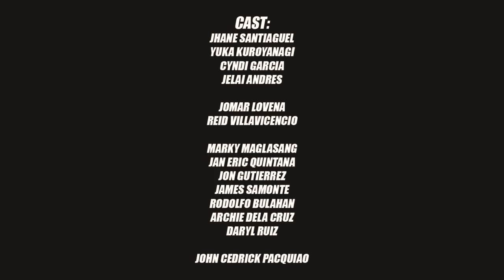Hayaan mo sila Ex battalion (OFFICIAL Music Video)